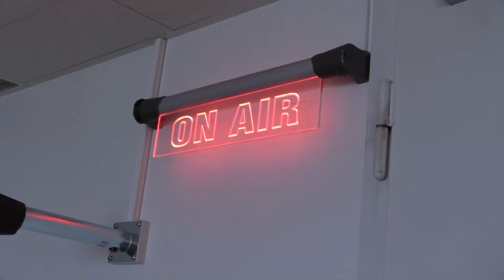NEP Norway Medium Streaming Events